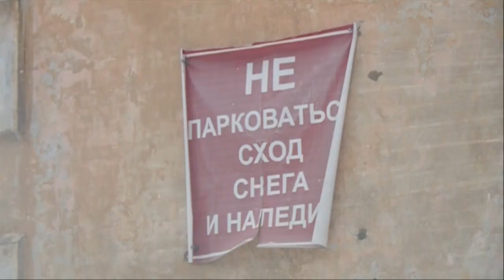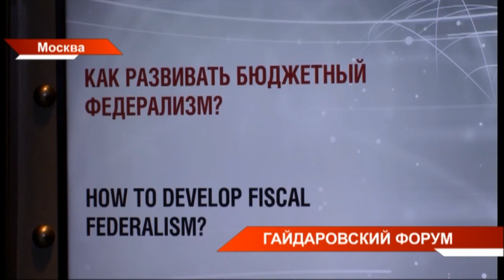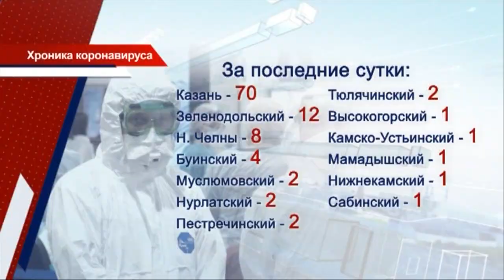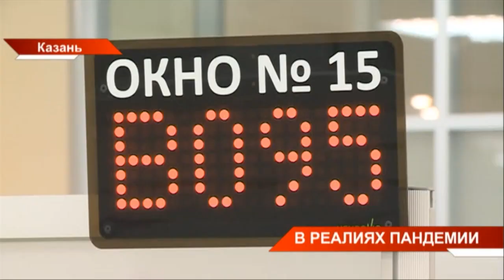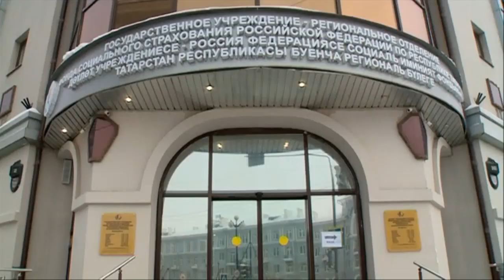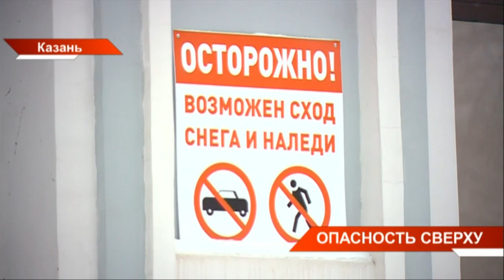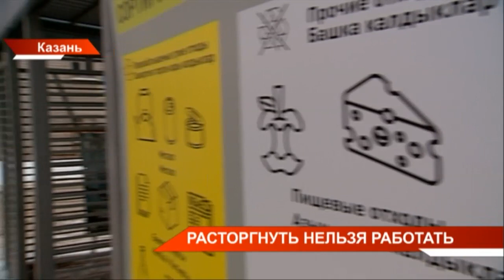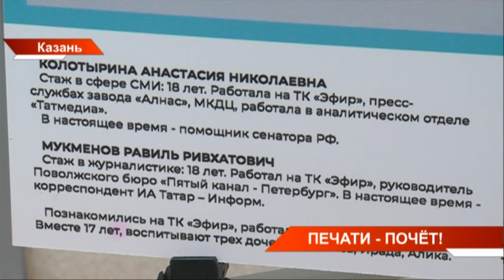Новости Татарстана 13/01/22 четверг 19:30 День 655 😷 ТНВ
→ Сегодня Рустам Минниханов принял участие в Гайдаровском форуме. В Президентской академии собрались ведущие мировые эксперты и руководители госорганов. Тема форума этого года «Россия и мир: приоритеты». Президент Татарстана принял участие в сессии «Как развивать бюджетный федерализм». Как отметили, тема одна из самых актуальных. 60% российской казны формируют около десятка регионов и постоянно меняются правила перенаправления средств.
→ Четыре с половиной тысяч беременных женщин Татарстана привились от коронавируса. По рекомендации медиков, вакцинироваться можно с 22ой недели. Одной из первых, кто решил защитить себя и ребенка от ковида стала Валентина Сарапкина из Нижнекамска. На днях она стала мамой. Почему она решила привиться и что она советует беременным женщинам?
→ За борьбу с коронавирусом медики республики в 2021-ом от фонда соцстраха получили больше шести с половиной миллиардов рублей. Это двести семьдесят тысяч выплат, врачам, работающим с ковидными больными. Об этом сегодня сообщили на итоговой коллегии ведомства. Среди главных проблем - вопрос с должниками. Насколько возросла недоимка и готов ли Татарстан к полному отказу от бумажных больничных?
→ Обильные снегопады и перепады температуры привели к образованию снежных шапок и сосулек на крышах домов и зданий. 30 предпринимателей Казани в этом году оштрафованы за несвоевременную очистку крыш и дворов. Завтра синоптики снова обещают метель. Поэтому административно-техническая инспекция рекомендует бизнесу и коммунальщикам оперативно убирать снег и наледь.
→ Два дня остаётся регоператору УК «ПЖКХ» на исполнение предписания УФАС. Антимонопольщики выявили, что компания вне конкурса привлекла подрядчика для вывоза отходов. Контракт был заключён после несостоявшихся торгов, на которые не заявился ни один участник. УФАС посчитало, таким образом регоператор закрыл двери для входа на рынок других предпринимателей. Согласны ли в ПЖКХ с требованиями УФАС? И что грозит в случае неисполнения предписания?
→ 20 января Минтимеру Шаймиеву исполняется 85 лет. Минтимер Шарипович стал основоположником современного Татарстана, одним из самых ярких и мудрых региональных политиков. О таких еще говорят - политический тяжеловес. Первый Президент республики ещё и блестящий оратор. В честь юбилея Минтимера Шаймиева мы представляем специальный проект. Мы собрали его самые яркие высказывания разных лет.
→ "Ваши слова всегда служили сигналом к действию". Так сегодня Фарид Мухаметшин начал свою встречу с журналистским пулом республики. Повод - День российской печати. В Казани сегодня собрались руководители республиканских, городских СМИ, собственные корреспонденты федеральных изданий, работающих в Татарстане. Все они, отметил глава парламента, десятилетиями делают востребованную и нужную работу. Впервые в этом году на встречу пригласи представителей журналистских династий.

Координаты:
☎ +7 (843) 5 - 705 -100